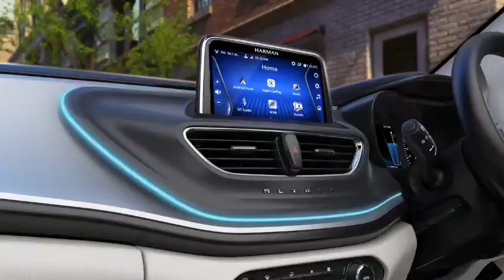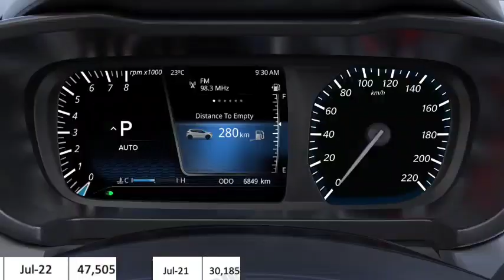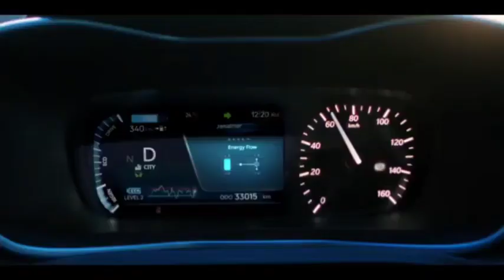Tata Cars Sales - July 2022, Nexon, Punch, Altroz, Tiago, Harrier, Safari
In today's video, we will tell you about the sales of various cars of Tata Motors, in 20 months i.e. July 2022, Tata Motors has made great sales and many of its works have been sold in thousands if you also look at the sales figures of cars.